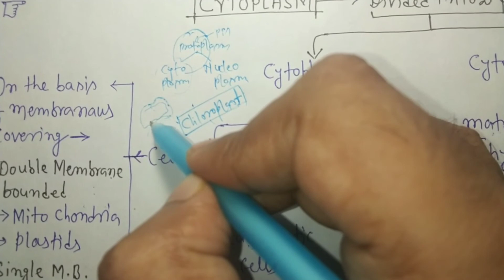Cytoplasm it's Structure Compositions and Functions (Part 6)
In this video, we try to learn about
the Cytoplasm of a Cell.
The cytoplasm is a fluid found in cells and the organelles suspended within.
 Cytoplasm is found in both eukaryotic and prokaryotic cells.
The fluid of Cytoplasm is called CYTOSOL.
The organelles are found floating in this liquid.
Along with the Cytoskeleton,the cytoplasm helps to give the cell it's shape.
Think of filling up a water balloon. Without cytoplasm the cell would be deflated and materials would not be able to pass easily from one organelle to another. In Addition, there are important molecules dissolved in the cytosol.
You will find enzymes, glocose, fatty acids, sugars, and amino acids that are used to keep the cell working. Waste products are also dissolved before they are taken in by the vacuole or sent out of the cell.
The cytoplasm is also the site of ATP production through the process of gycolysis when the glucose is converted into pyruvate and 2ATPs are generated.
In addition, the enzymes found in the cytosol help in the break down of large molecules.
so there u go, the very important fluid of living cell, the Cytoplasm.